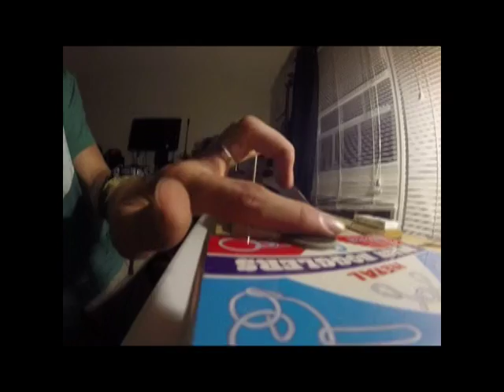Renevations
This is my newest park made of old trophy parts. its much wider than my last one